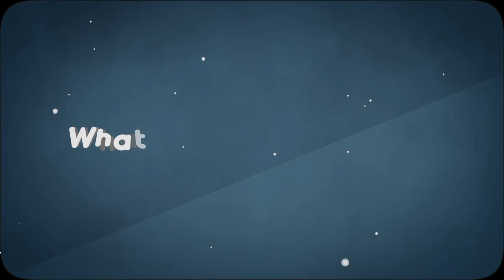Wheylo | Go Coconuts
Wheylo consists of easily digestible whey protein concentrate with the goodness of coconut milk powder. It provides 18.6 grams of protein per serving to uplift your daily protein intake for healthy muscle functioning. Wheylo is a perfect source of complete protein with good fats. It is the premium solution for lean muscle gain, muscle maintenance and availing the benefits of good fats present in coconut. Wheylo is an ideal combination of good taste, healthy nutrition and multifunctional protein fit for everyone.